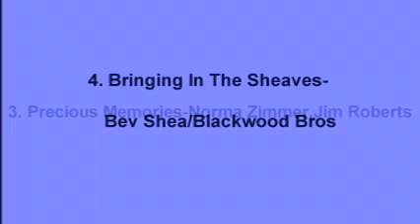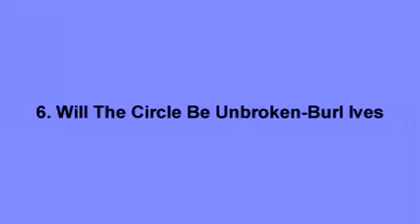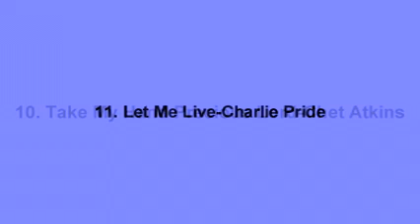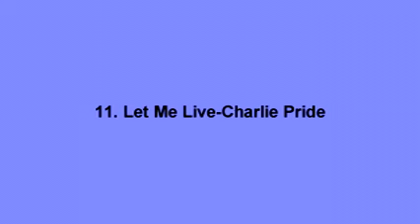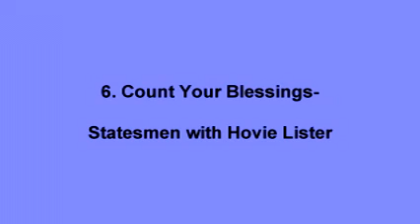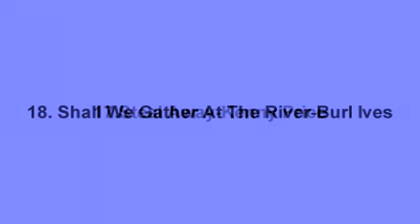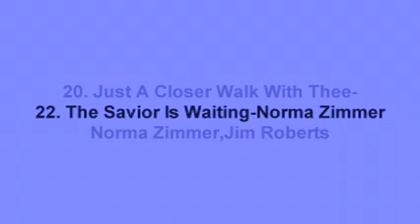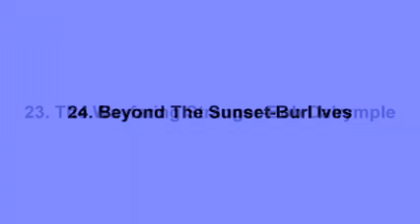The Old Time Religion pt1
Old record set found.